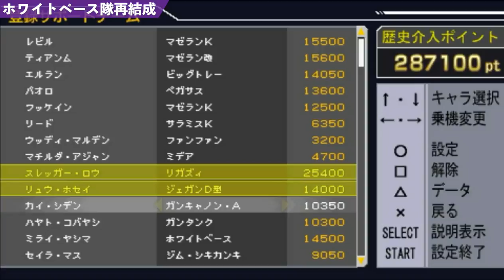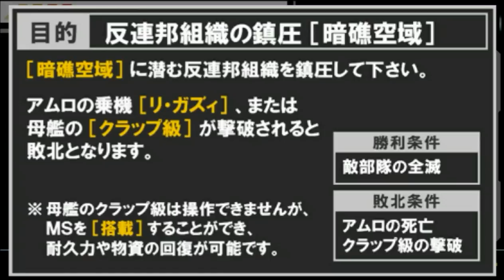▼新ギレンの野望 最高難易度チャレンジ 逆シャア・アムロ編 第1話「地球のピンチにホワイトベース隊再結成」-サイド４反地球連邦組織の反乱鎮圧作戦編-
今回は新ギレンの野望の最高難易度、Very Hardを逆襲のシャアのアムロのシナリオを使ってプレイしていきます。
１年戦争でアムロと共に戦ったホワイトベース隊を再結成させ、歴史介入していきます。
戦死したリュウやスレッガー、ハヤトに今やお母さんになったミライさん、少しマイナーなところでは、ジョブジョンなど、勢揃いです。
さらにアムロには全身がサイコフレームでできたユニコーンに早々に乗ってもらいたいので、ユニコーンも介入させています。